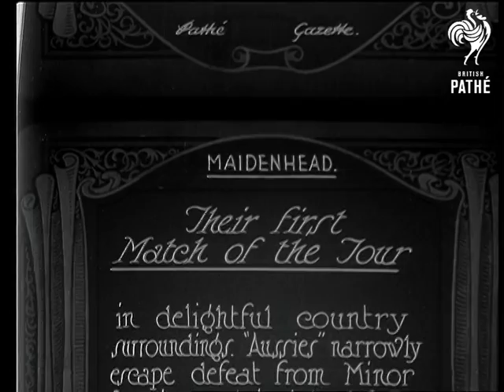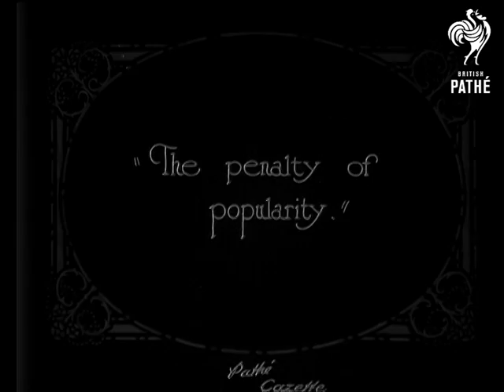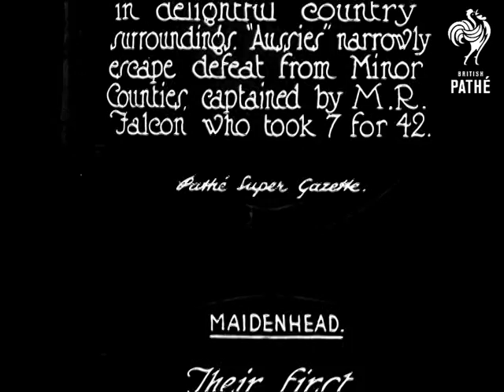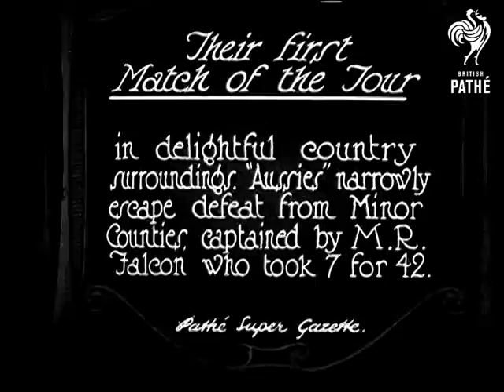Their First Match Of The Tour And Cuts (1926)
Maidenhead, Berkshire.

Title reads: "In delightful country surroundings 'Aussies' narrowly escape defeat from Minor Counties captained by M. R. Falcon who took 7 for 42".

Players walk on to ground.  Panning shot of match in progress.  Various shots of the game.  "Ryder" - shots of Ryder in bat.  "Macartney"ditto.  "Bardsley" ditto.  "The penalty of popularity." Panning shot of the team then great shot from behind the players showing the large number of photographers and newsreel cameras recording their images for posterity.  Paparazzi!  Seems to be four cameramen and lots of photographers.

Followed by cuts for story.  Various shots, some of which duplicate those found in cut story others are slightly different.

There then follows another version of the cut story.  Seems to be the same footage but slightly worse quality.  Use first version for best quality images.

 FILM ID:3442.16